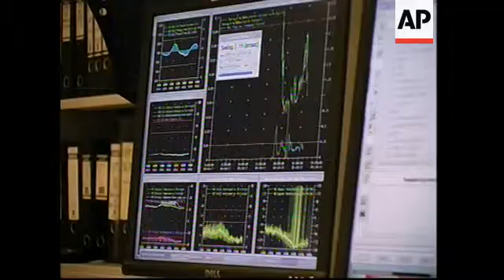Astronomers use worlds most powerful telescope in Chilean desert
(5 Dec 2005) LENGTH: 2.37

SOURCE: APTN

RESTRICTIONS: TECHNOLOGY FEED CLIENTS ONLY

Atacama Desert - October 2005

1. Exterior Paranal observatory with four huge telescopes
2. Sign - "European Southern Observatory"
3. Large telescopes
4. Tracks on which smaller telescope moves for interferometry
5. Tracks
6. Smaller telescopes
7. Interior command centre with astronomers
8. Astronomer Ricardo Scarpa with telescope operator
9. Various Scarpa working
10. Computer screen
11. SOUNDBITE (English) Ricardo Scarpa, ESO astronomer
"Space telescope is a ."
12. Scarpa's hand on desk
13. SOUNDBITE (English) Ricardo Scarpa, ESO astronomer
"I would have been extremely ."
14. Various interiors of telescope - machinery moving into position
15. Giant mirror moving into position
16. Exterior of complex
17. Various of roof opening
18. Exterior of complex and pan to moon

SUGGESTED LEAD-IN:

The Hubble Space Telescope has thrilled the world with its extraordinary pictures of deep space.

But a lesser known telescope capable of taking pictures that are just as good as the orbiting Hubble is planted firmly here on earth.

At the Paranal Observatory in the Atacama desert in Chile, astronomers get a rare chance to check out the stars and galaxies through the biggest and most advanced telescope in the world.

VOICE-OVER:

2,600 metres up in the middle of a desert - and some of the most advanced optics anywhere on Earth.

The unique Very Large Telescope or VLT.

Four large diameter telescopes and four smaller ones which glide on tracks.

Images from the smaller telescopes can be combined to produce additional detail using a technique called interferometry.

Teams of astronomers work in a windowless environment - all light has to be blocked out.

Ricardo Scarpa is one of the onsite astronomers.

He says telescopes in space and those on land work well together - both provide complementary data to work on.

SOUNDBITE (English)
"Space telescope is a small telescope that can observe very small details in the object because the image quality is undisturbed. On the other hand the VLT has a much bigger primary mirror so is a much larger collecting area. It can therefore observe much fainter objects but with less quality if you want, with less details."
SUPER CAPTION: Ricardo Scarpa, ESO (European Southern Observatory) astronomer

Studying astronomy, Scarpa says he couldn't have imagined technology so advanced as in Paranal.

SOUNDBITE (English)
"I would have been extremely happy even working in a small observatory like the one we have in Italy, nothing like Paranal but then I eventually succeeded to come here and it really is a dream that came true."

Astronomers hope one day to be able to link all the telescopes together - in principle making it possible to see enough detail so as to see an astronaut on the moon.

The larger telescopes have reflecting mirrors 8.2 metres in diameter.

As night draws in the astronomers working day is just beginning.

The retracting roof is drawn back.

And another night of exploring distant objects begins over again.

Clients are reminded:
(i) to check the terms of their licence agreements for use of content outside news programming and that further advice and assistance can be obtained from the AP Television News Library on: Tel +44 Email: .